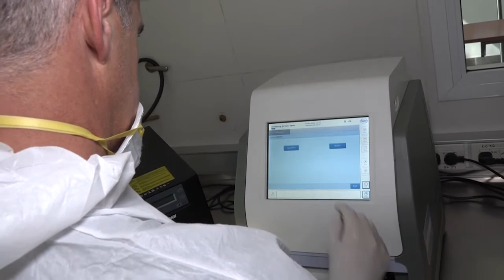30 MAR ANÁLISIS EN MENDOZA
La Provincia ya cuenta con un laboratorio adaptado para la realización de estudios por COVID19. Un equipo de seis profesionales estarán a cargo de los testeos que se hagan dentro de Mendoza.